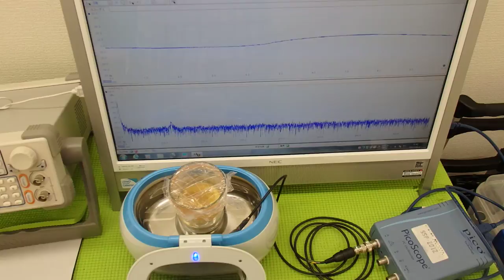超音波の発振制御システム ultrasonic-labo